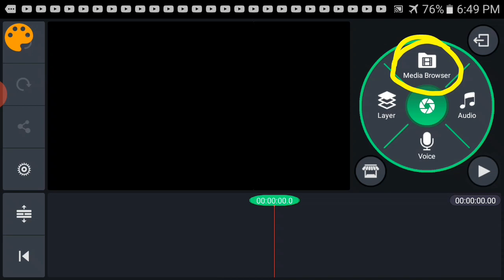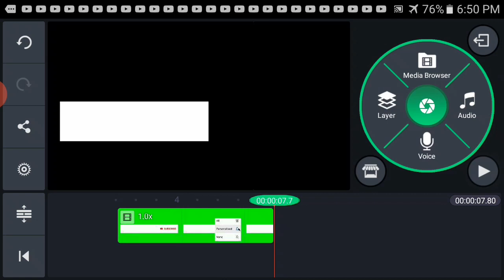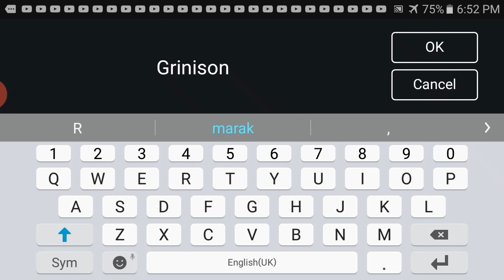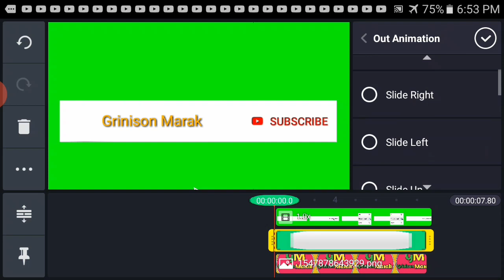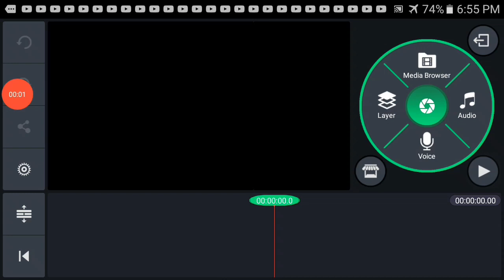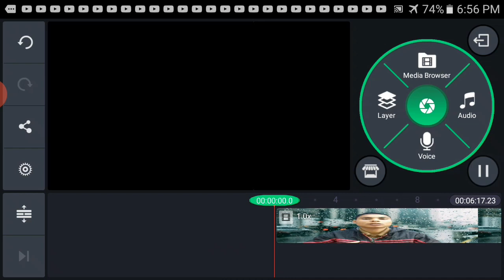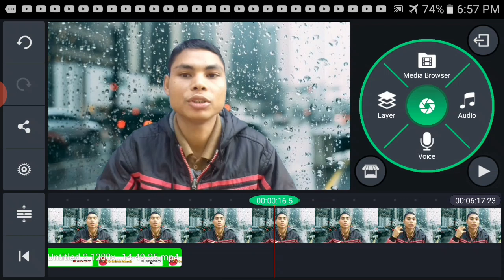How to Make Subscribe Bell intro Animation || Maikai Subscribe Bell intro Animation ko Tarigen?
WELCOME ❤❤🙏🙏
How to make bell intro
How to edit bell intro
Maikaisubscribe intro ko edit kagen

C͙o͙p͙y͙r͙i͙g͙h͙t͙ D͙i͙s͙c͙l͙a͙i͙m͙e͙r͙